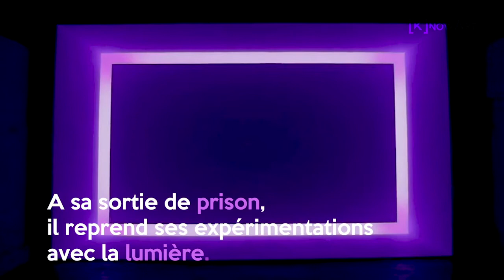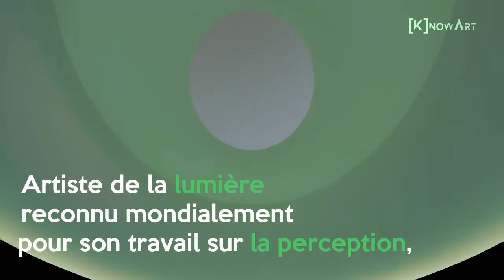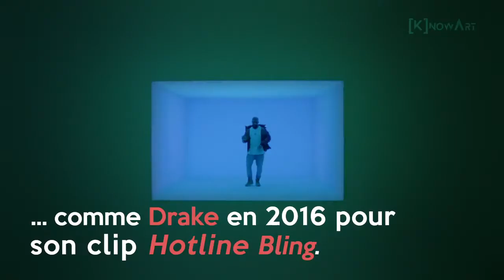James Turrell by The Art World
A short recap of James Turrell's amazing career and most famous artworks.